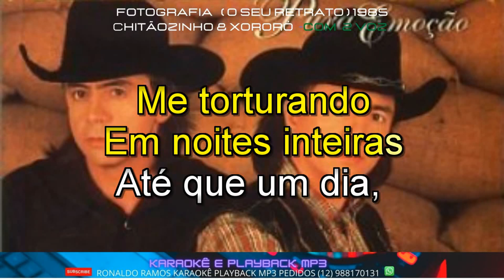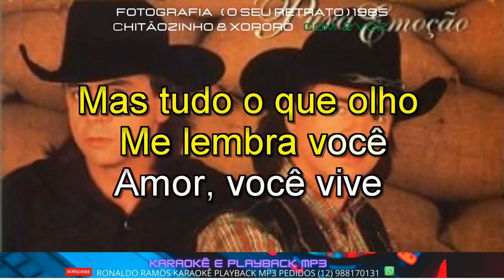KARAOKÊ - CHITÃOZINHO E CHORORÓ- FOTOGRAFIA.